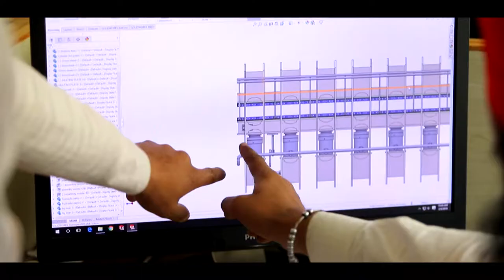Woodmac Industries Company Introduction